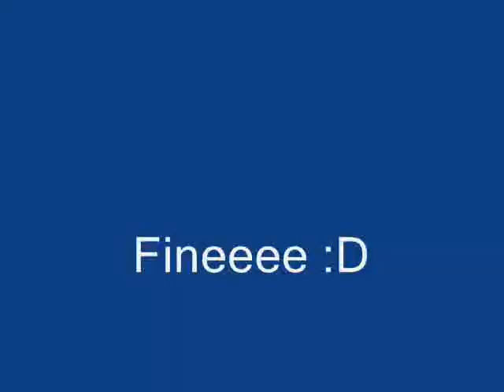Alcune mie creazioni in un filmato fotografico!